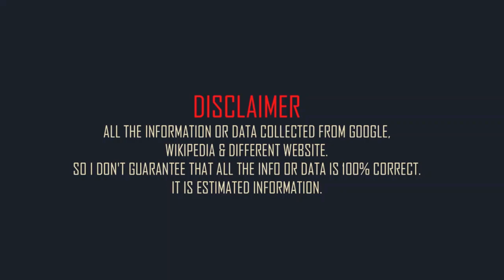Nicolas Cage Family & Biography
American actor Nicolas Cage family and. mini biography
Full name: Nicolas Kim Coppola.
Born: 7 January 1964.
Born place: Long Beach, California, United States.
Occupation:  actor and film producer
Nationality: American
Height: 6 feet (approx)
Weight:  82 kg (approx)
Western zodiac: Capricorn
Age: 58 years (2022)
Father: August Coppola
Mother: Joy Vogelsang.
brother: Christopher Coppola. and Marc Coppola
ex-Spouse: Patricia Arquette (m. 1995–2001). ex-Spouse: Lisa Marie Presley (m. 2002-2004). ex-Spouse: Alice Kim (m. 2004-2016). ex-Spouse: Erika Koike (m. 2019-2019). Spouse: Riko Shibata (m. 2021).
son: Weston Cage. and Kal-El Cage.